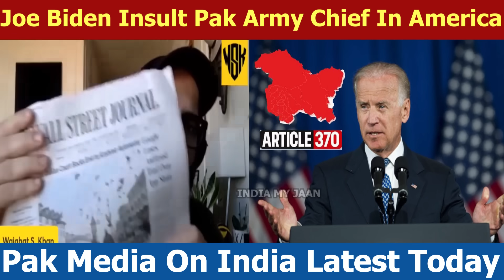Biden Insult Pakistan Army Chief Asim Munir In America For Pm Modi, Pak Media On India Latest Today